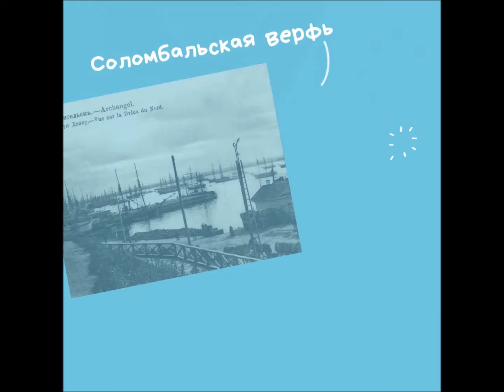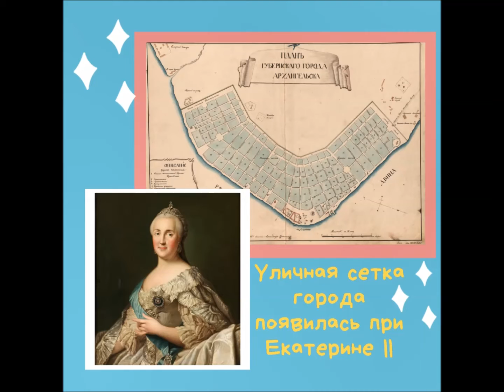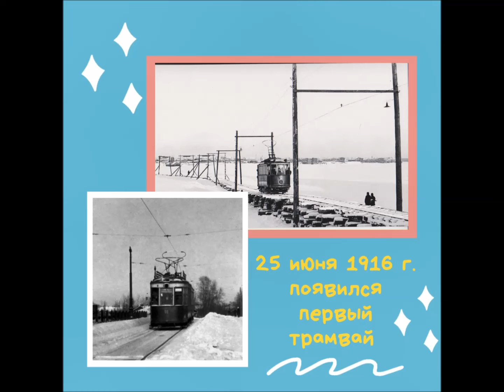Краеведческие зарисовки "Архангельский городе: забытые истории" Часть 2